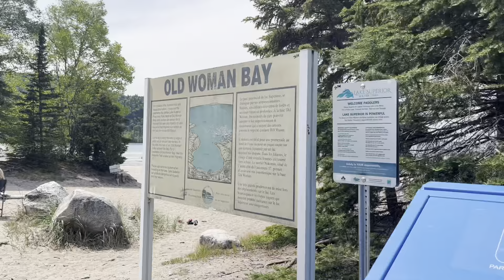Way to Toronto: Part:03